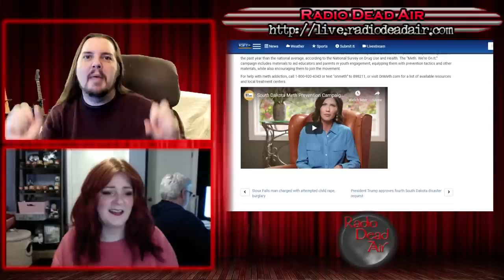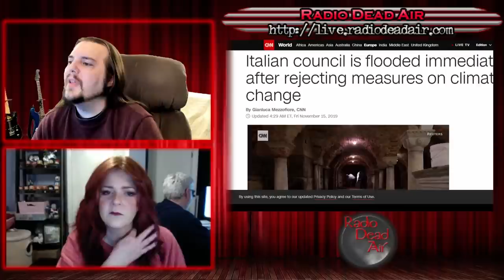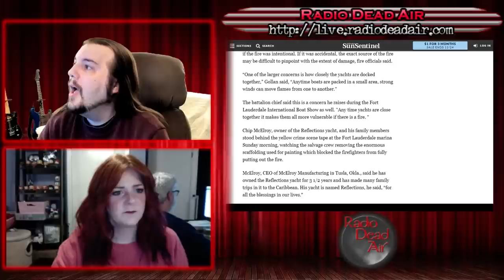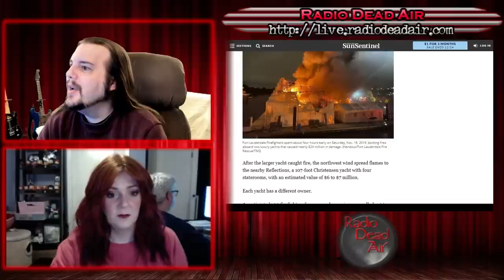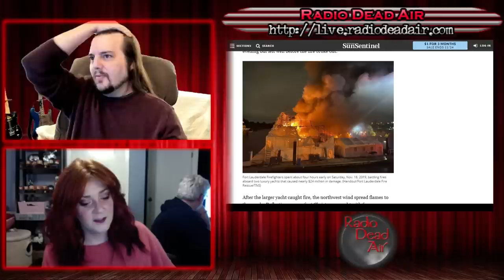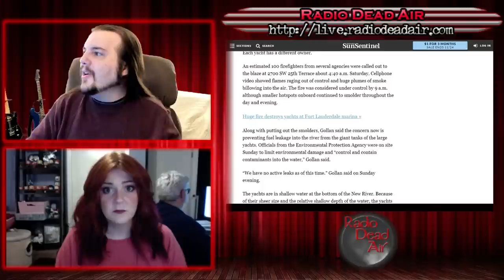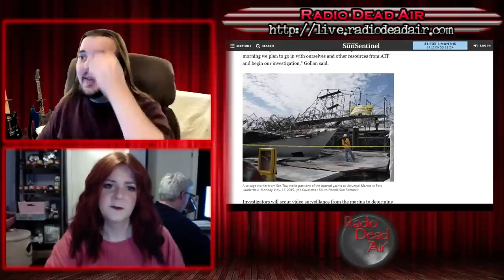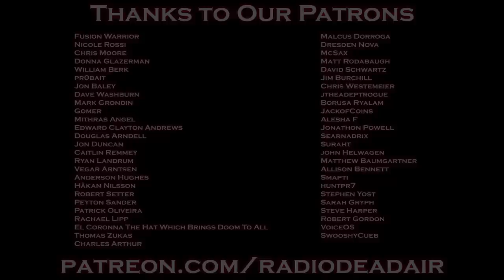WTFIWWY Live - Cartel of the Hogs - 11/18/19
This week: A new South Dakota public awareness campaign gets way too much public awareness, the most expensive fire in Fort Lauderdale history, and climate change learns to embrace irony ...